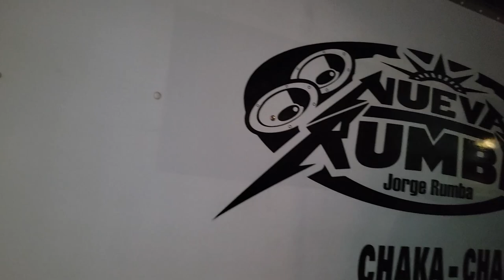💥😍 EL CARNAVAL ECUATORIANO UN ESTRENO MÀS 2023 DE SONIDO NUEVA RUMBA EN LA GRANDE DEL BRONX NY😀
UN CARNAVAL QUE SALE DESDE LA MITA DEL MUNDO ((ECUATORIANO)) ESTRENO 2023 DE SONIDO NUEVA RUMBA EN LA GRANDE DEL BRONX NY 😎